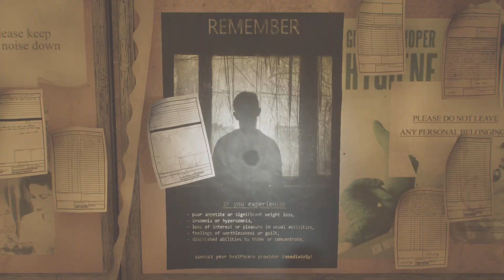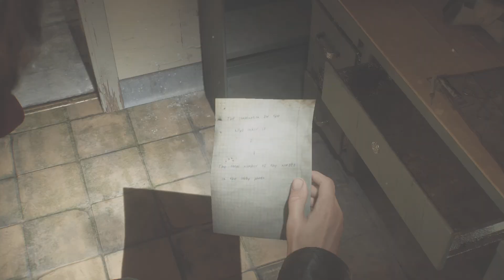SILENT HILL 2 - Part 5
Silent Hill 2 Remake Walkthrough Gameplay includes a  Full Gameplay of Silent Hill 2 Remake on PlayStation 5 (PS5). Silent Hill 2 Remake is a survival horror game developed by Bloober Team and published by Konami. Silent Hill 2 Remake is available on October 8, 2024.

Official channel of GRM on PS5!

Hey everyone, this is GRM on the PS5 Channel. We create Gaming content. I hope you enjoy your stay on my channel.

This channel is to make a GRM Games log and prove Gaming content. I hope you enjoy your stay on this channel.

All games are played on PS5.